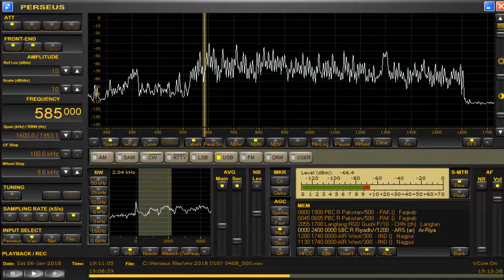585 kHz Radio Pakistan National Anthem Jan 06,2018 1910 UTC